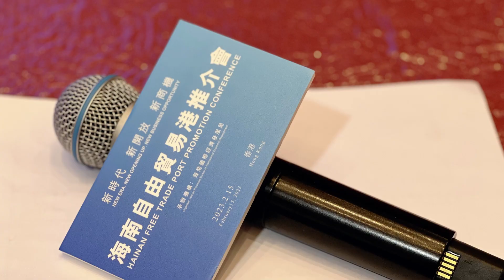【海南自貿港】椰風徐徐，紫荊花開｜海南自由貿易港推介會於2月15日在香港舉辦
風自香江起，等風也等你。